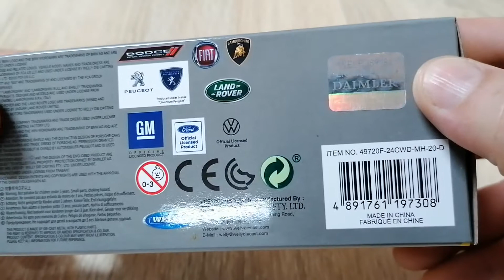Welly - Mercedes-Benz Sprinter Ambulance /1:34/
Számomra egy új sorozat a welly-től az1:34-es méretarányú City Duty,amely szolgálati járművekből áll. Nemrég sikerült beszerezni belőle hármat. Most a második generációs 2013-as modell frissítés utáni Mercedes-Benz Sprinter kerül bemutatásra.